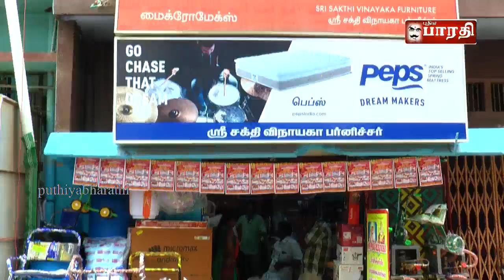இந்த தீபாவளிக்கு என்ன புதுசுஸ்ரீ சக்தி விநாயகா பர்னிச்சர் & ஹோம் அப்ளையன்ஸ்#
ஸ்ரீ சக்தி விநாயகா பர்னிச்சர் அண்ட் ஹோம் அப்ளையன்ஸ் எல்லாமே இருக்கு எங்களிடம் தீபாவளி சிறப்பு சலுகையும் உண்டு பழைய போஸ்ட் ஆபிஸ் தெரு உசிலம்பட்டி

ஆன்லைனில் பொருள் வாங்குவதை தவிர்த்து நமது உள்ளூர் பகுதி வியாபாரிகளிடம் வியாபாரம் செய்து.. நமது பகுதியை முன்னேற செய்வோம்..

அன்புடன்..
*புதிய பாரதி தொலைக்காட்சி..*
இனி ஒரு விதி செய்வோம்..